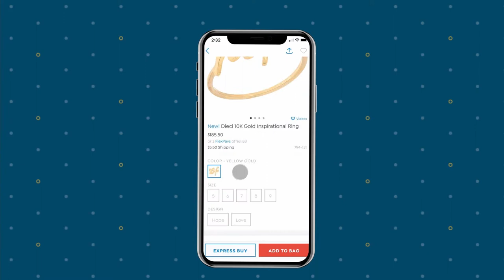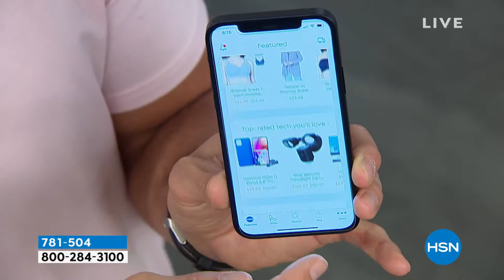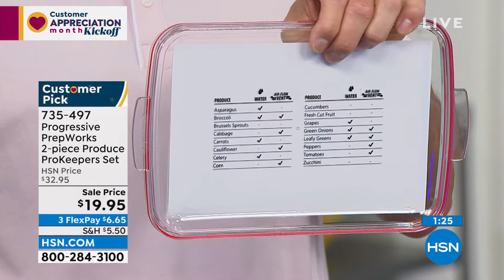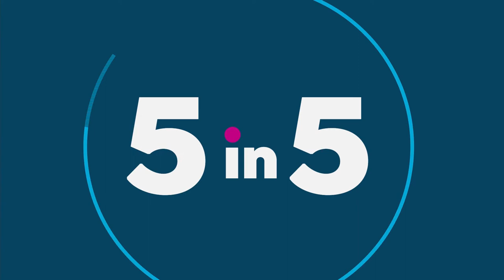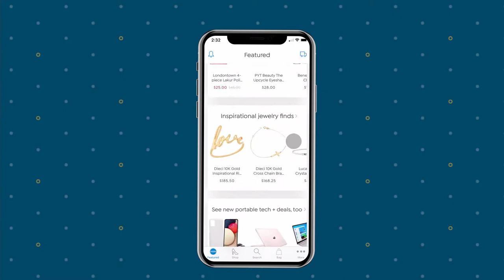HSN | Kitchen Essentials featuring Cuisinart 04.01.2022 - 08 AM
Discover everything essential in the kitchen, stocked kitchen, and right tools for the culinary job. A diverse collection of award winning and dependable culinary tools, setting the standard in kitchens since 1973. The prestigious Cuisinart.